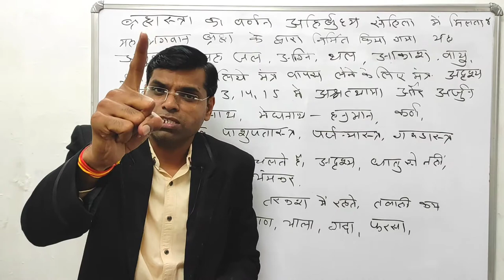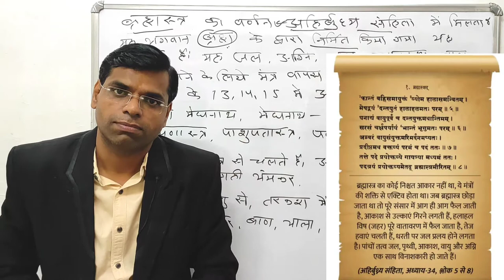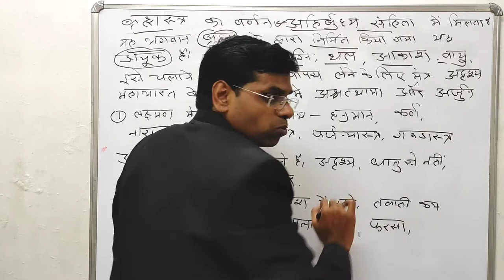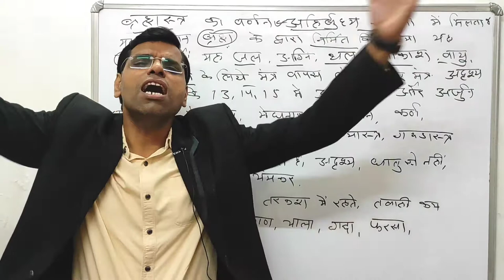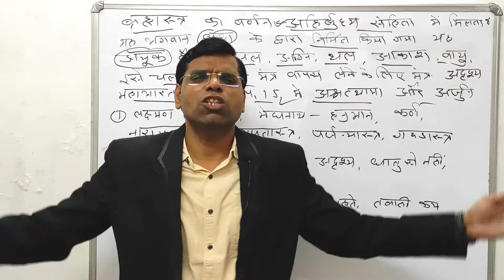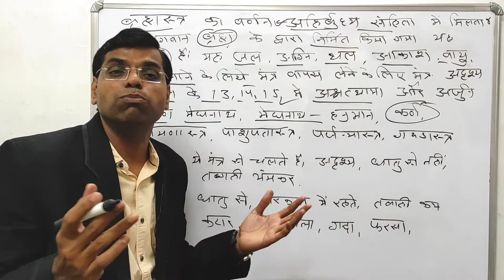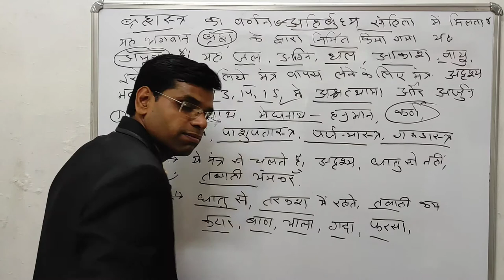ब्रह्मास्त्र क्या है कितनी है इसकी मारक क्षमता | brahmasrta kya hota hai | अस्त्र और शस्त्र मे अंतर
Hi

About this vidio- is vidio me bataunga ki ब्रह्मास्त्र क्या हे कितनी हे इसकी मारक क्षमता | brahmasrta kya hota hai | अस्त्र और शस्त्र मे अंतर